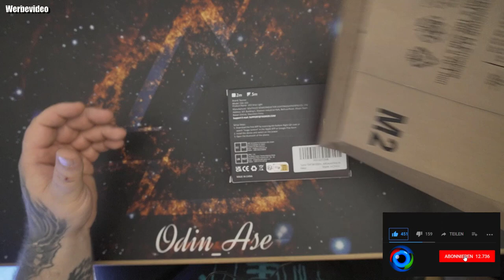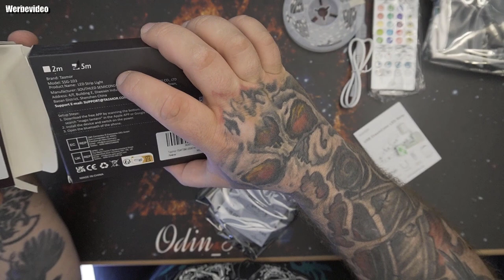Hardware | Tasmor RGBIC USB LED Strip 5m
👍🖖🤟🛒 Mein Equipment 🛍️👍🖖🤟
Ihr habt Bock mit mir zu zocken oder zu texten? Kein Problem:
PSN: odin_ase
Steam: odin_ase